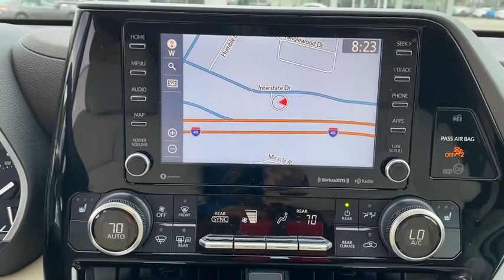2020 Toyota Highlander Crossville, McMinnville,Nashville,Murfreesboro, Cookeville, TN Live 9099670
2020 Toyota Highlander XLE

Cumberland Toyota
1540 Interstate Dr

Not all customers qualify for all rebates.  Price includes: $1250 - TMS Customer Cash. Exp. 08/31/2020